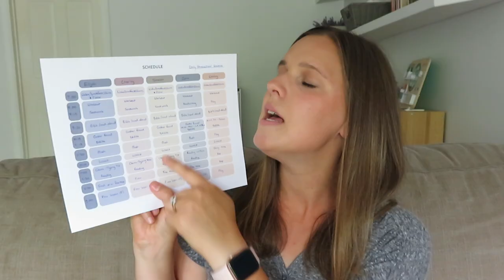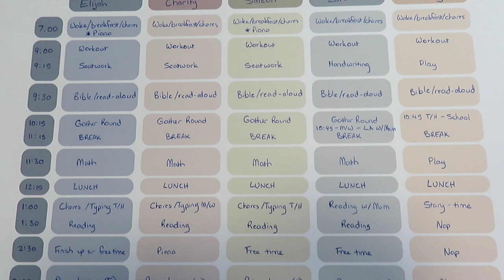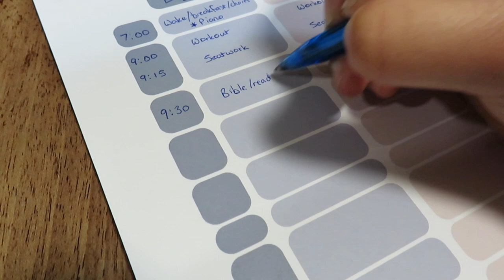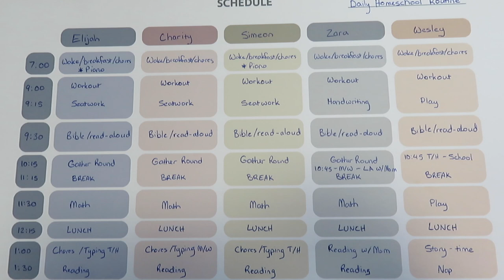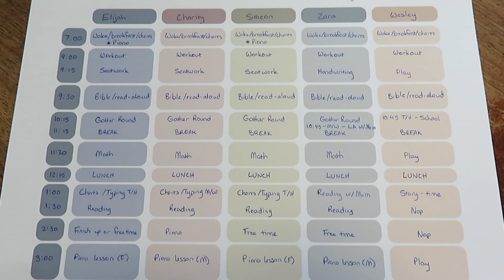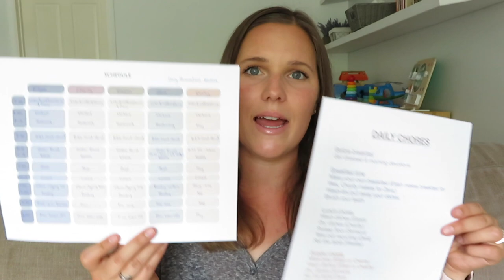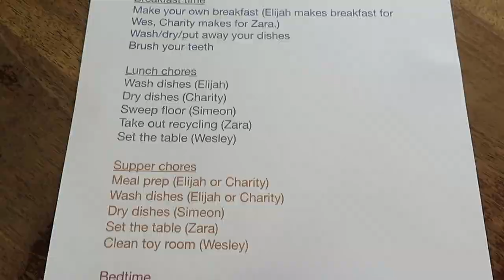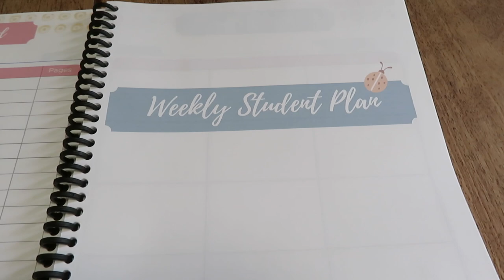DAILY HOMESCHOOL ROUTINE & KIDS' CHORE CHART! | BACK TO SCHOOL 2022/23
Happy Monday! And happy first week of school to us! We start tomorrow, and I think we're all ready. :) Today I want to show you our homeschool routine/schedule for each day, and also our chore chart for the kids. I also did something for the first time, and that is to print up student planners for my 12 and 10 year old. I try to be flexible and patient as we get into a school routine again, but here are my best laid plans!

Hi everyone! My name is Julie, and I'm a mama to FIVE! My kids are 12, 10, 8, 6, and 3. Wednesdays are always a full day of food. I also post large family vlogs on Fridays. I always read your comments! :)